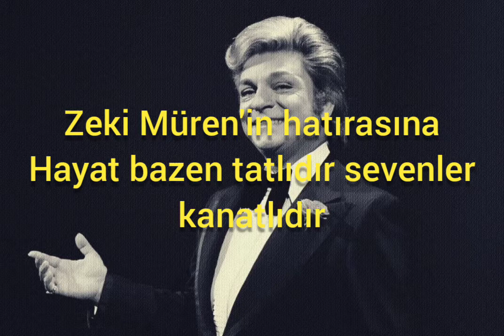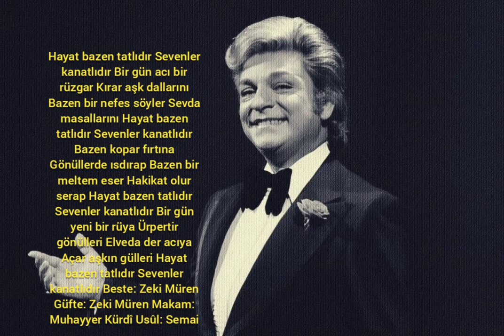Hayat bazen tatlıdır sevenler kanatlıdır kanun ile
Zeki Müren'in anısına..

Sevenler kanatlıdır
Bir gün acı bir rüzgar
Kırar aşk dallarını
Bazen bir nefes söyler
Sevda masallarını

Sevenler kanatlıdır
Bazen kopar fırtına
Gönüllerde ısdırap
Bazen bir meltem eser
Hakikat olur serap
Hayat bazen tatlıdır
Sevenler kanatlıdır

Bir gün yeni bir rüya
Ürpertir gönülleri
Elveda der acıya
Açar aşkın gülleri
Hayat bazen tatlıdır
Sevenler kanatlıdır
Beste: Zeki Müren
Güfte: Zeki Müren
Makam: Muhayyer Kürdî
Usûl: Semai